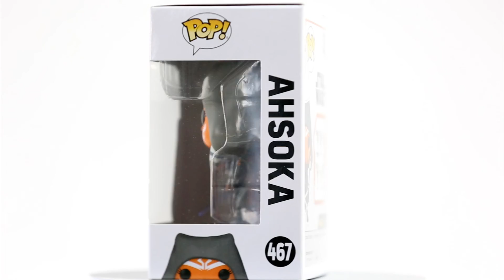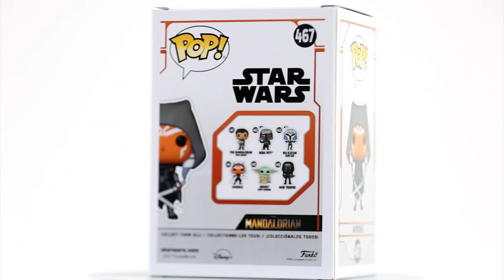Ahsoka Funko Pop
Ahsoka
Funko Pop